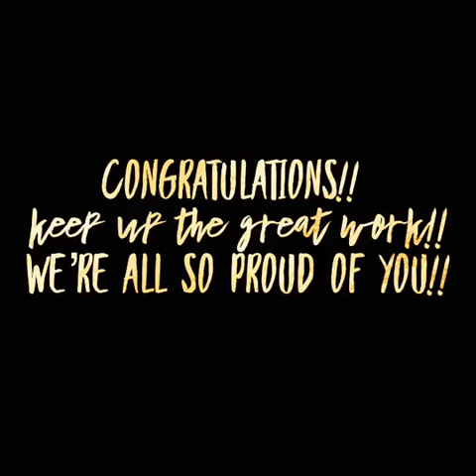Flipagram - December 18, 2017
DDB Yea 2017 winners
♫ MediaTunes - Beautiful Motivation
Made with Flipagram